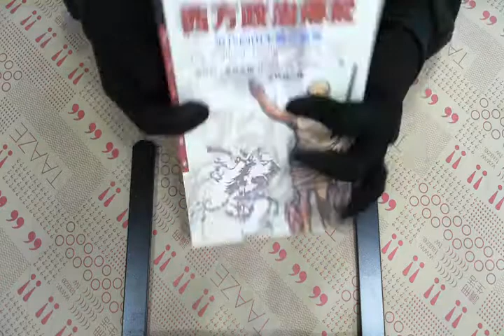TAAZE｜西方政治傳統 二手書書況 9570819693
TAAZE｜讀冊生活網路書店「西方政治傳統」，找二手書請至